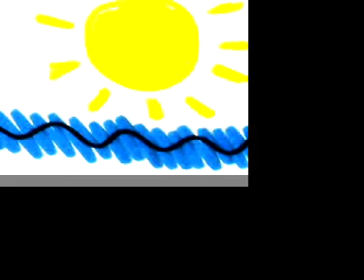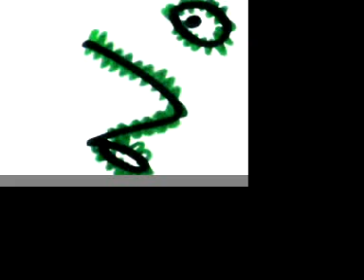Merry Christmas Bhtch slideshow.